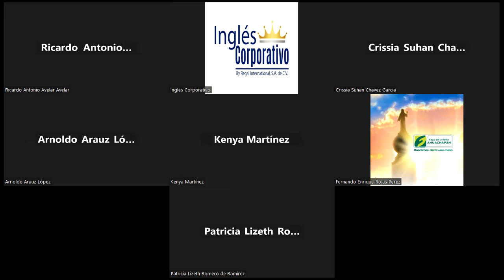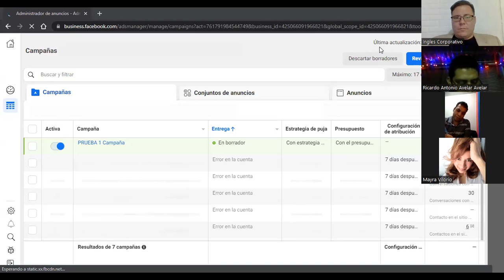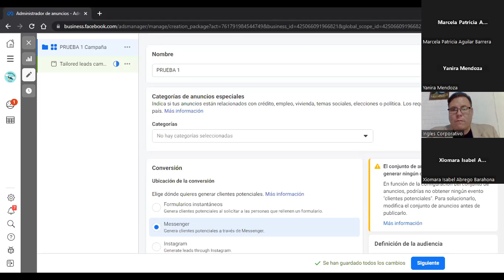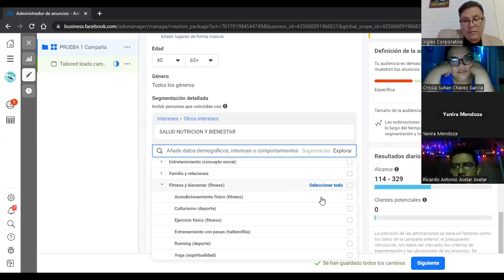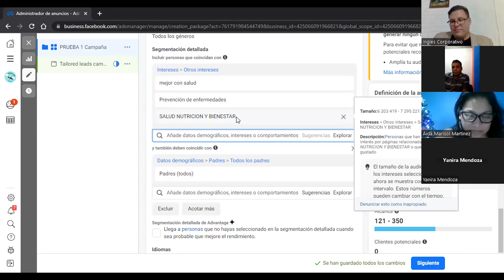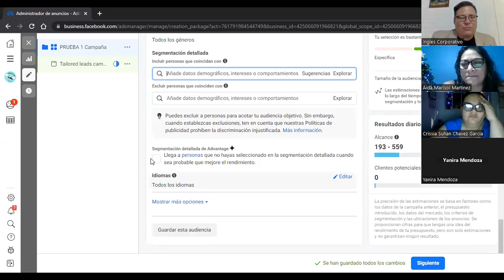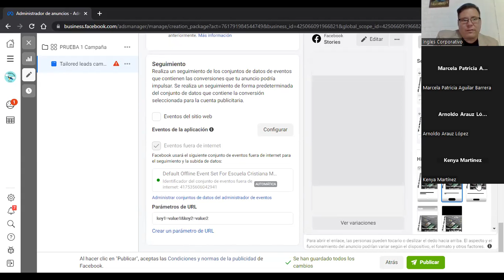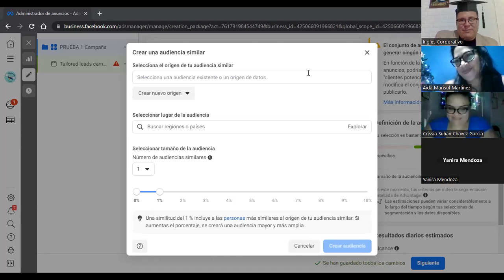Inglés Corporativo- 15122022 - 4.4 LANZAMIENTO DE LA CAMPAÑA Y PROCESO DE CONVERSIÓN